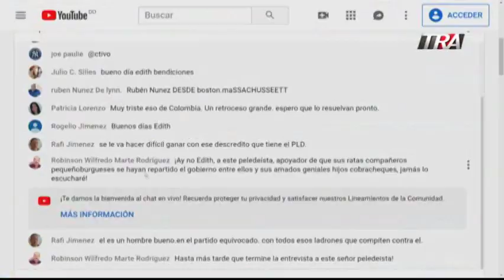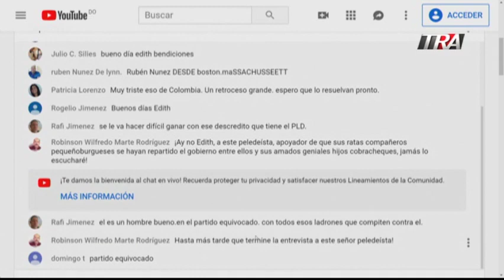¿Se puede creer en el PLD, aún inspira?, mira lo que dijo Guarocuya Félix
Entrevista al precandidato a senador del PLD por el Distrito Nacional economista y funcionario publico Guarocuya Felix.